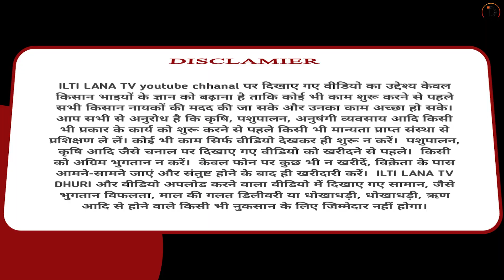ਸਿਰਫ 5000 ਰੁਪਏ ਵਿੱਚ ਬੀਟਲ ਪੱਠਾਂ - Pandher Bakra Mandi beetal goat kids price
ਸਿਰਫ 5000 ਰੁਪਏ ਵਿੱਚ ਬੀਟਲ ਪੱਠਾਂ

𝐃𝐞𝐬𝐜𝐫𝐢𝐩𝐭𝐢𝐨𝐧 :-